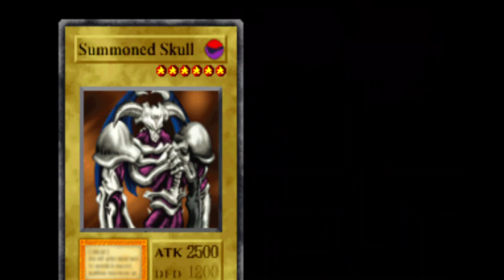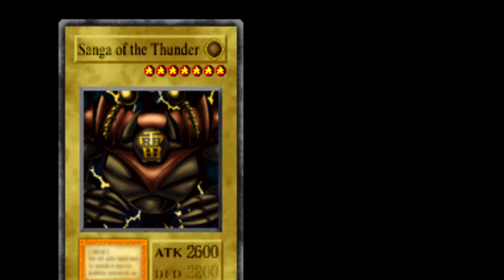[Walkthrough] Yu-Gi-Oh! Forbidden Memories Part 7 : Seto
this is my first PS1 game ever more than 20 years ago , so I decided to start walkthrough for this gem I played and finished this game billion of times , so this time I'm going to breeze through just for fun , I hope you enjoy it ☺️